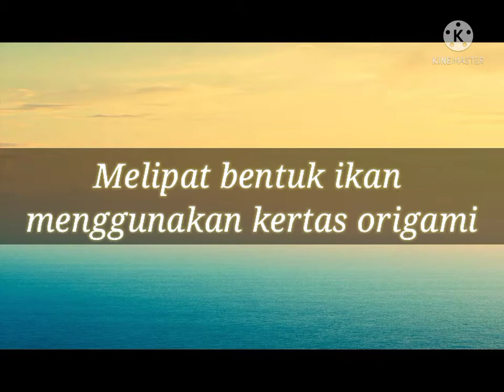Melipat Bentuk Ikan Menggunakan Kertas Origami_Skill Anak Usia 5 Tahun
Nama : Vadilla Ari Putri
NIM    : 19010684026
Kelas  : PG - PAUD 2019B